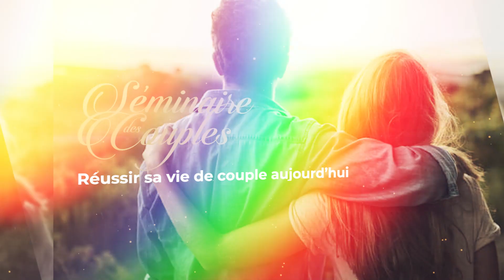Teaser Séminaire des couples : RÉUSSIR SA VIE DE COUPLE AUJOURD'HUI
📆 Rendez-vous à ne pas manquer !
Le samedi 25 février dès 14h le Séminaire des couples "REUSSIR SA VIE DE COUPLE AUJOURD'HUI" à l'Espace de la Cokerie avec les Pasteurs David & Jocelyne Goma.